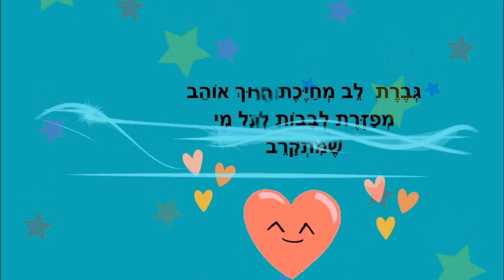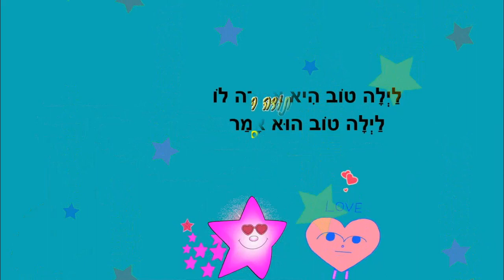מר כוכב וגברת לב - סיפור ילדים - כותבת יוצרת: ריקי זקן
מר כוכב וגברת לב
סיפור ילדים